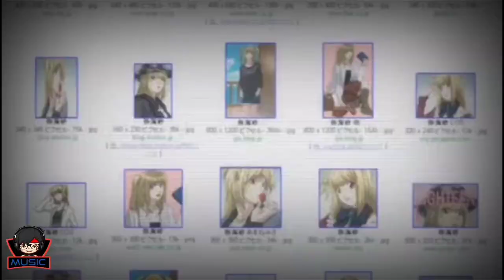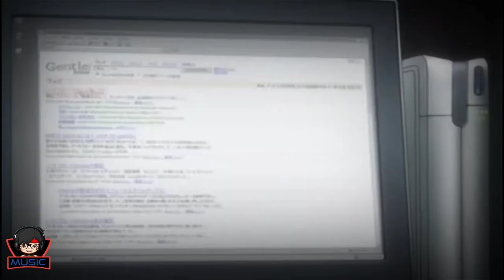Amv song ( Death Note) Such a Whore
disturbation act.